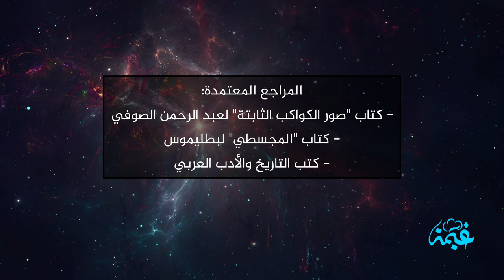النجوم في الحضارة العربية | دليل الحياة والمعتقد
في هذا الوثائقي، نستكشف أسماء النجوم العربية ومعانيها العميقة التي كانت تُستخدم في الفلك العربي القديم. نتناول النجوم في الثقافة العربية وكيف أثرت على الشعر العربي والأساطير التي تحيط بها. كما نلقي الضوء على استخدامات النجوم في الملاحة ودور علم الفلك في الحضارة الإسلامية. انضموا إلينا في هذه الرحلة الرائعة بين النجوم وكوكباتها لتعرفوا المزيد عن تاريخ الفلك العربي وأسراره.